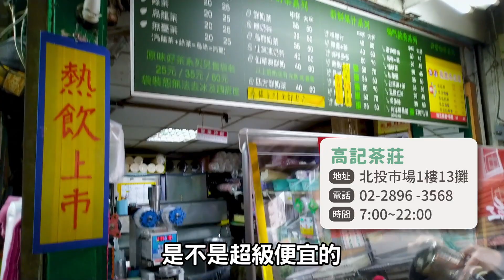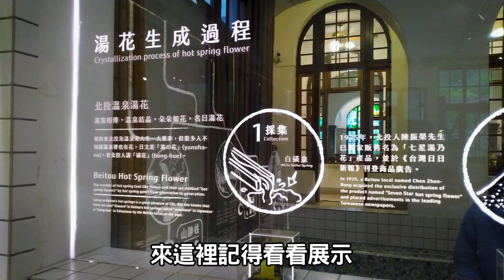北投泡湯一日遊｜小資也能玩透透｜超夯美食+免費泡腳｜矮仔財滷肉飯‧高記茶莊‧北投圖書館‧溫泉博物館‧公共浴池‧復興公園泡腳池👈MOOK玩什麼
📢北投泡湯一日遊｜小資也能玩透透｜超夯美食+免費泡腳｜矮仔財滷肉飯‧高記茶莊‧北投圖書館‧溫泉博物館‧公共浴池‧復興公園泡腳池